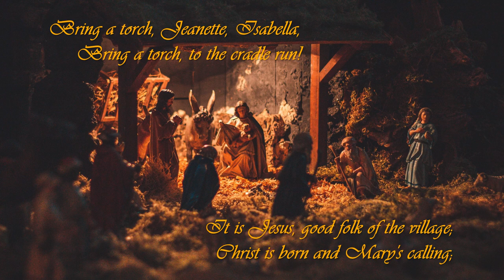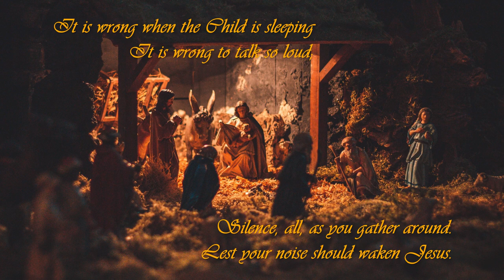Bring a Torch, Jeanette, Isabella Variation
This is a variation on a 17th-century traditional French Christmas carol (originally used not as a carol to sing to, but rather as dance music for French nobility).  Enjoy the sound of harpsichord and piano used within this mixed instrumental of this variation arranged and played by Sheryl Sauer, Songs for His Glory 2022.
Luke 2:7, 11, 14 (KJV): 7) And she brought forth her firstborn son, and wrapped him in swaddling clothes, and laid him in a manger; because there was no room for them in the inn 11) For unto you is born this day in the city of David, a Saviour, which is Christ the Lord 14) Glory to God in the highest, and on earth peace, good will toward men.